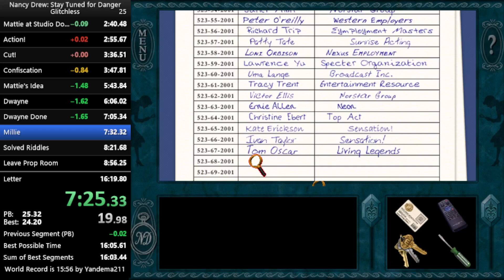Nancy Drew: Stay Tuned for Danger ~ Glitchless Junior Detective Speedrun ~ 16:13